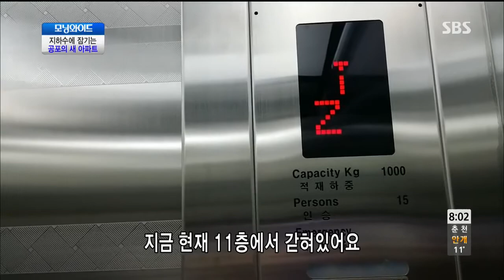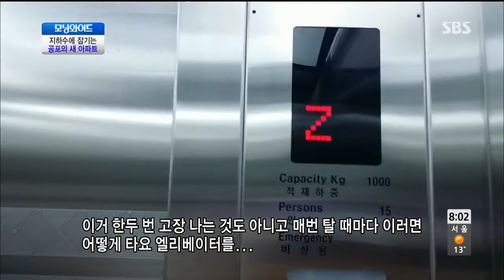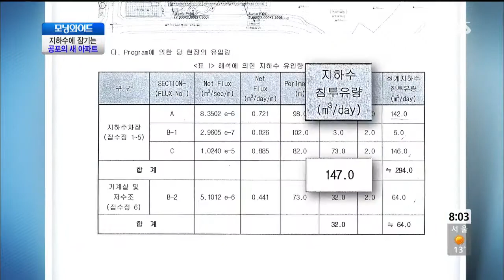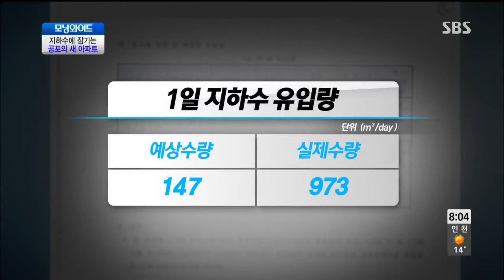모닝와이드 131014 #5(5)